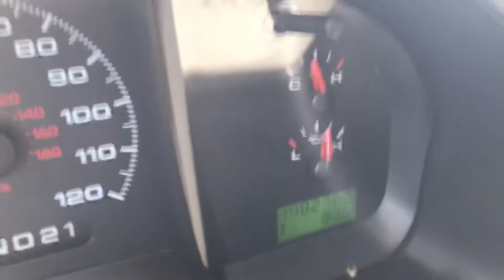2007 Ford F-150 quad cab 4x4 short bed